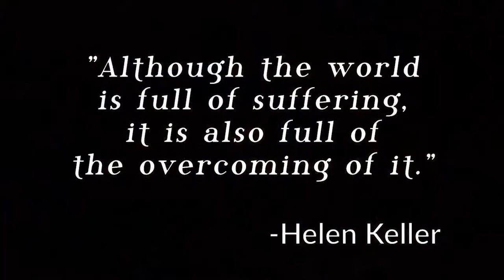Christ Kids TV June 26th: The Xperience Show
Join us this week on Christ Kids TV as we watch a recording of the high school youth band the Xperiance!